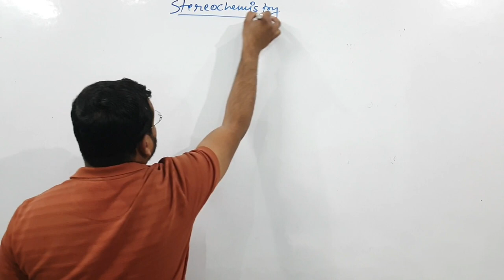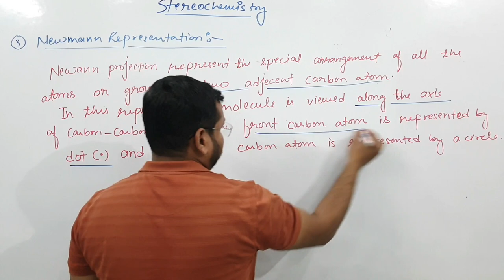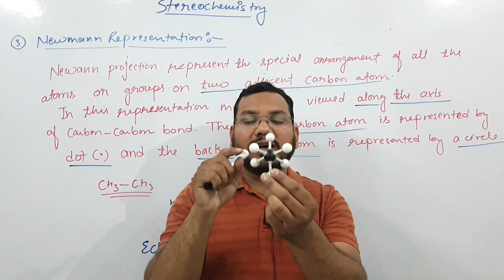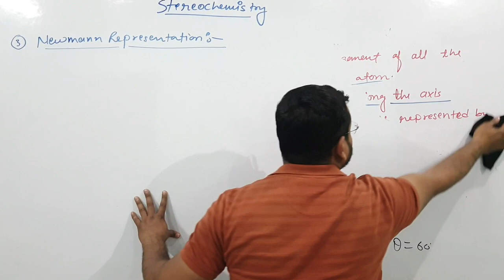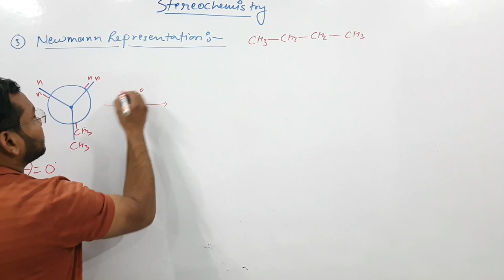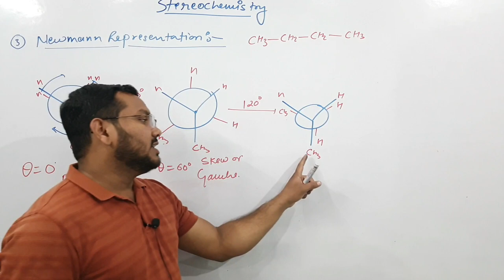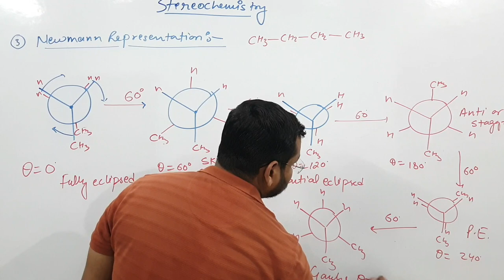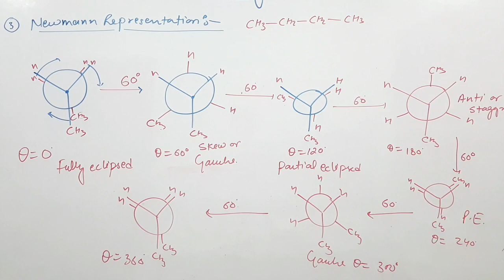Newmann Projection Formula | Stereochemistry | Organic Chemistry BSc 1st Semester